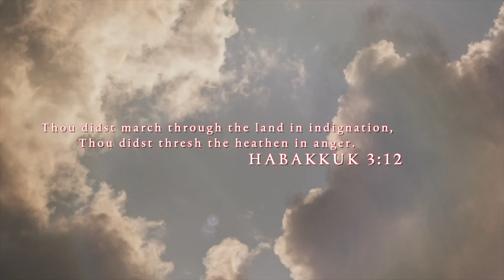Triune Jake ready to bake! Gets his doctrine broken to shivers in 4K!